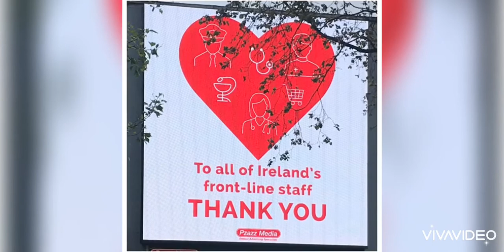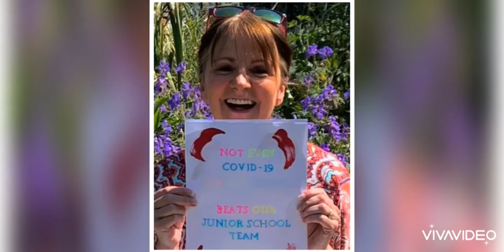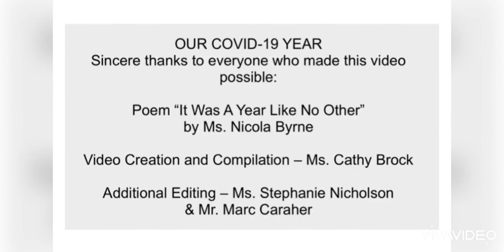Junior School Covid Video HD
St. Gerard's Junior School  Covid Video HD